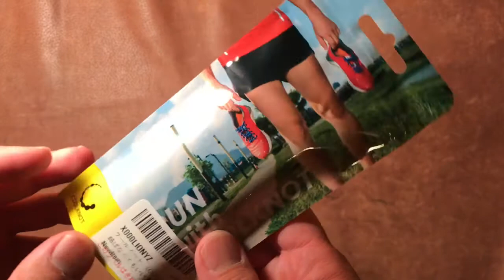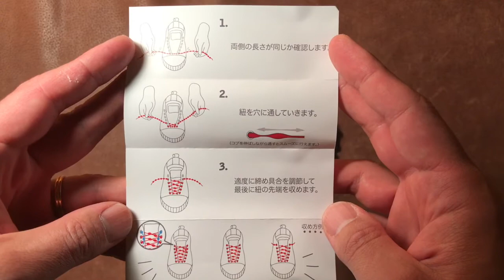COOLKNOT 結ばなくてもいい靴ひも ストレスを無くそう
スニーカーの靴ひもって年間何回結び直すのでしょうか。
大人も子供もそのストレスは少なからずあると思います。
このCOOLKNOT結ばなくてもいい靴ひもは、そのストレスから解放してくれますよ。

クールノット （COOLKNOT） 結ばなくてもいい靴ひも

画像出典:
COOLKNOT

チャンネル説明:
手にしたモノから受信した「グッときたポイント」を "発信" しています。